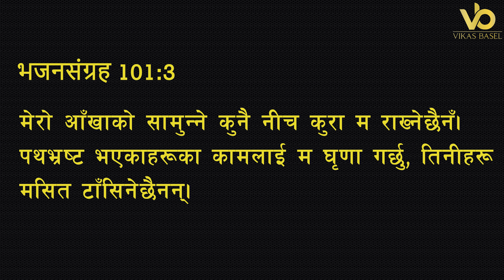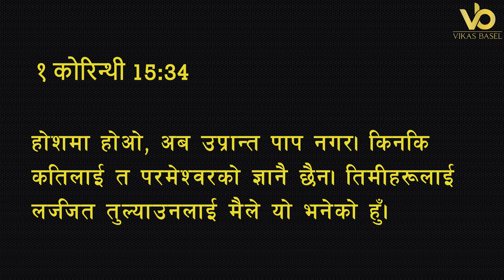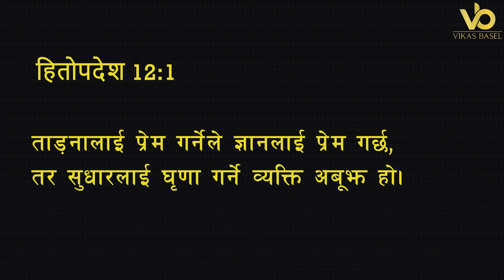बिहानको प्रार्थना || विश्वासमा कमजोर बनाउँने बानीहरू - Pastor Pratima Bashyal